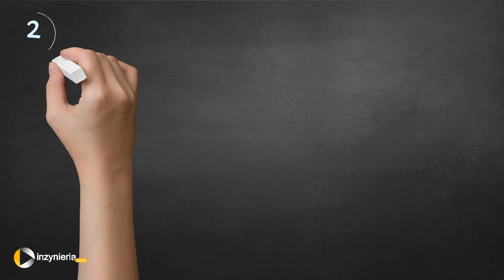Top 10 największych producentów ropy naftowej na świecie w 2019 roku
Ropa naftowa jest podstawowym surowcem przemysłu petrochemicznego wykorzystywanym do otrzymywania m.in. benzyny, nafty, czy olejów.
Ranking został opracowany na podstawie danych z BP Statistical Review of World Energy 2019.
Przez lata Rosja i Arabia Saudyjska łącznie kontrolowały niemal jedną czwartą rynku produkcji ropy naftowej.
Obecnie Stany Zjednoczone, dzięki produkcji ropy naftowej za sprawą zasobów gazu łupkowego, wybiły się na pierwsze miejsce rankingu, przejmując 21,5% światowych udziałów.

Oto kraje, które mają największy udział w produkcji tego szeroko stosowanego surowca.
1. USA - 669,4 mln ton
2. Arabia Saudyjska - 578,3 mln ton
3. Rosja - 563,3 mln ton
4. Kanada - 255,5 mln ton
5. Irak - 226,1 mln ton
6. Iran - 220,4 mln ton
7. Chiny - 189,1 mln ton
8. Zjednoczone Emiraty Arabskie - 177,7 mln ton
9. Kuwejt - 146,8 mln ton
10. Brazylia - 140,3 mln ton
Jeżeli chcesz dowiedzieć się, jak wygląda cały ranking oraz co najważniejsze, sprawdzić na jakim miejscu znajduje się Polska, to więcej informacji znajdziesz pod linkiem 👇